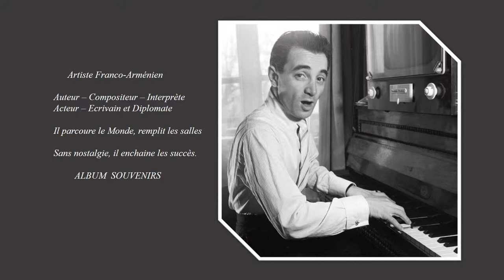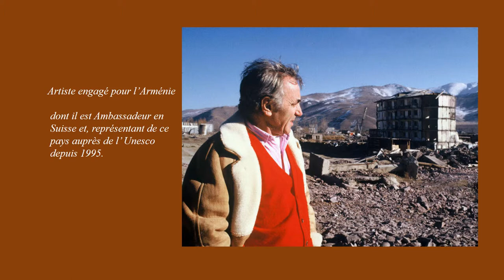CHARLES AZNAVOUR : En haut de l'affiche pendant 90 ans